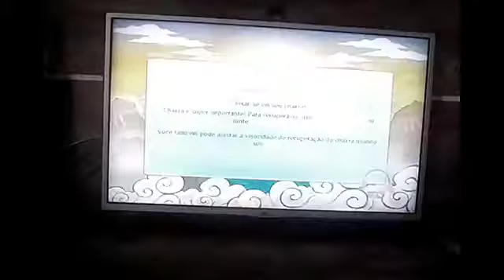Naruto revolution FREE BATTLE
e ai galera beleza! no video de hoje trago um free battle pra voces do naruto ultimate ninja revolution. sao tres batalhas epicas assista do comeco ao fim, deixe o seu gostei aqui em baixo e assine o canal se quiser ver mais videos como este!

combates
itachi edo tensei VS madara edo tensei
gaara VS sasori da areia vermelha
naruto rasenshuriken VS kakashi kamui

se quiserem mais combates ou outros assuntos de naruto revolution e so deixar aqui nos comentarios!

link do meu instagram abaixo